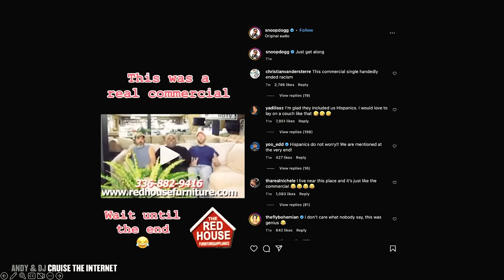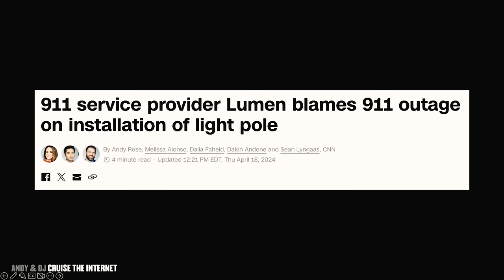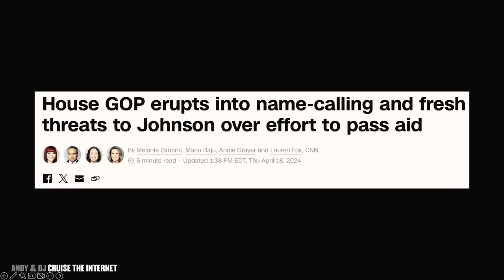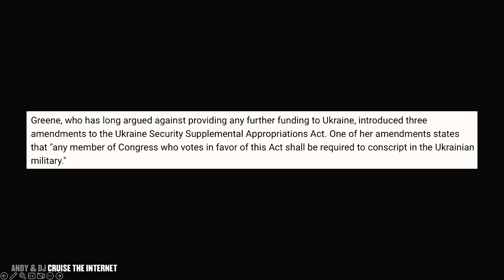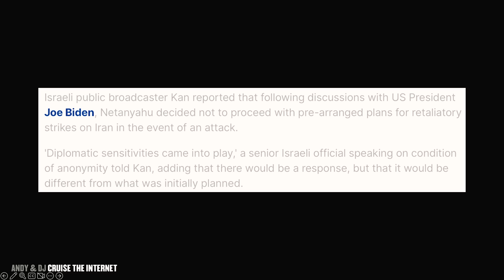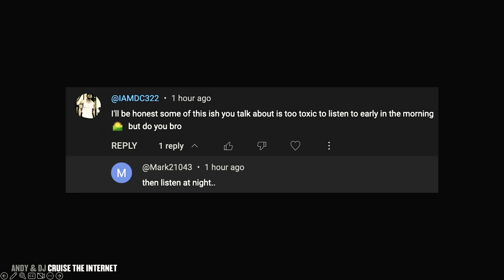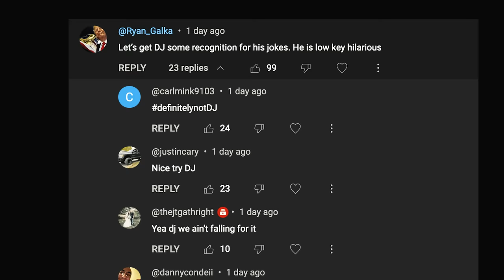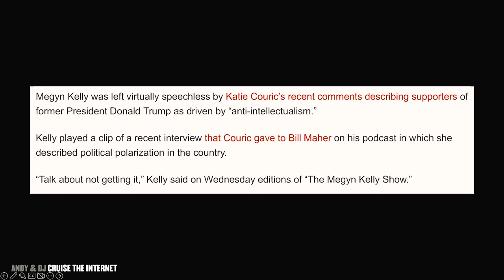The Ridiculous Things They Spend Your Tax Dollars On Ft. William Bates - Ep 689 CTI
689. Andy, William Bates & DJ CTI: 911 Call Services Go Down, Katie Couric Says Trump Supporters Need Deprogramming & Furry Terrorizing Middle Schoolers

On today's episode, Andy & DJ are joined in the studio by William Bates. They discuss 911 call services mysteriously going down in four states at the same time, Katie Couric saying Trump supporters need to be 'deprogrammed,' and middle school students walking out in protest after being terrorized by them.

00:00 - Intro
15:37 - H1
30:26 - H2
1:00:48 - H3
1:19:08 - TU